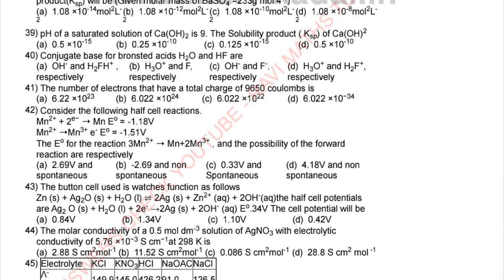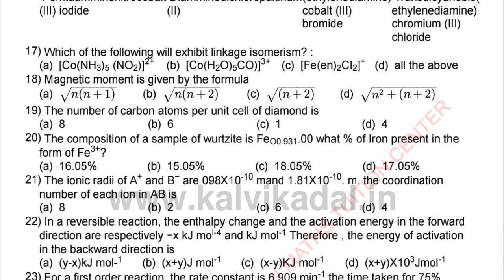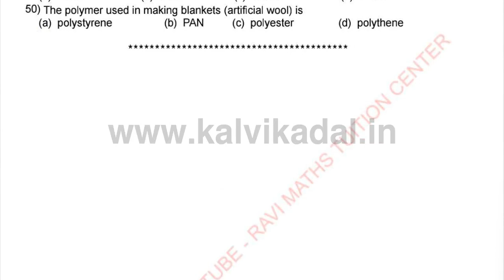12th Chemistry MCQ'S Book Back & Creative One Mark Question Test - 1 to 4 EM 2022 | 12Tth Chemistry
📑 PDF Title : 12th Chemistry MCQ'S Book Back & Creative One Mark Question Test - 1 to 4 EM 2022 | 12Tth Chemistry

📰 PDF Subject : Chemistry

🎀 ━━▣━━◤ KALVI KADAL ◢━━▣━━ 🎀

🎀 ━━▣━━◤ KALVI KADAL ◢━━▣━━ 🎀

🎀 ━━▣━━◤ KALVI KADAL ◢━━▣━━ 🎀

🎀 ━━▣━━◤ KALVI KADAL ◢━━▣━━ 🎀

🎀 ━━▣━━◤ KALVI KADAL ◢━━▣━━ 🎀

🎀 ━━▣━━◤ KALVI KADAL ◢━━▣━━ 🎀

🎀 ━━▣━━◤ KALVI KADAL ◢━━▣━━ 🎀

🎀 ━━▣━━◤ KALVI KADAL ◢━━▣━━ 🎀

🎀 ━━▣━━◤ KALVI KADAL ◢━━▣━━ 🎀

🎀 ━━▣━━◤ KALVI KADAL ◢━━▣━━ 🎀